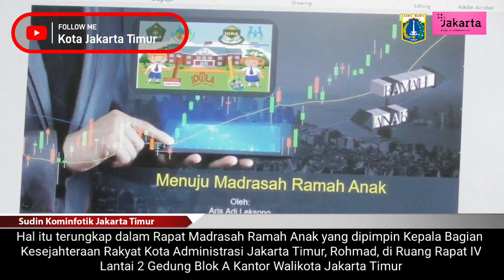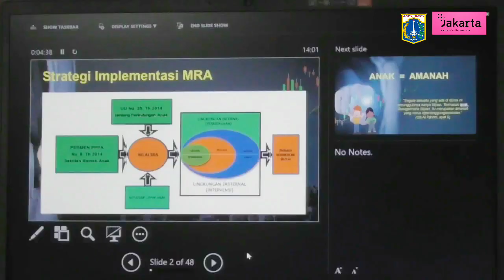360 Madrasah di Jakarta Timur Sudah Deklarasi Madrasah Ramah Anak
Sebanyak 360 madrasah di Jakarta Timur sudah melakukan Deklarasi Madrasah Ramah Anak. Hal itu terungkap dalam Rapat Madrasah Ramah Anak yang dipimpin Kepala Bagian Kesejahteraan Rakyat Kota Administrasi Jakarta Timur, Rohmad, di Ruang Rapat IV Lantai 2 Gedung Blok A Kantor Walikota Jakarta Timur, Rabu (16/11/2023).

Kepala Seksi Pendidikan Madrasah Kementerian Agama Jakarta Timur, Adi Laksono, yang memaparkan data-data tersebut. Dari total 662 Raudhatul Athfal dan Madrasah Negeri yang ada di Jakarta Timur, sudah ada 360 madrasah yang melakukan Deklarasi Madrasah Ramah Anak.